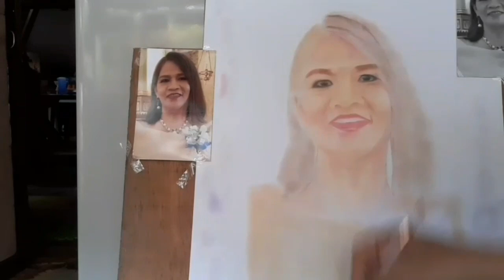Forevermore( Side A)Tenor Saxophone Version[ Billy Sax]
Tenor Saxophone Cover by Billy Sax

Hi! Im Billy Razon the saxophonist and also known as Billy the Magician... you can call, text, or chat me to book your Wedding, debut, or Birthday party of you kids
here👇